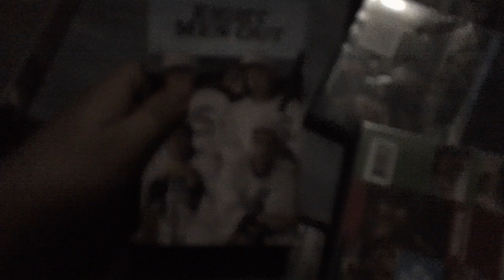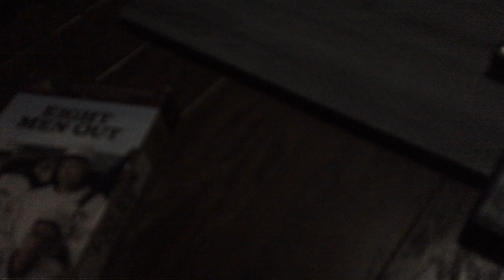Films I Watched Today For 9/12/2024